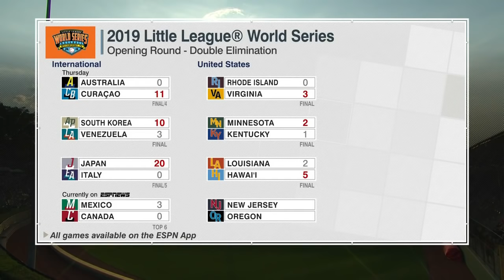LLWS 2019 New Jersey vs Oregon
Elizabeth, NJ vs. Salem, OR